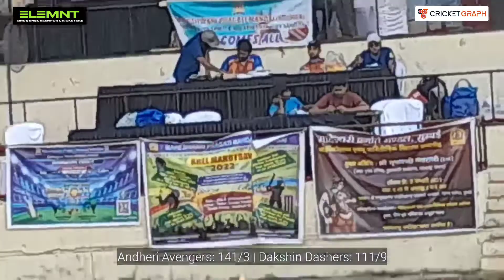Andheri Avengers Vs Dakshin Dashers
3. 🤘 Become a CricketGraph Certified Umpire 🤘

 7. 🏏To play cricket matches & cricket tours 🏏

8. 🏏To join the best Cricket Academies 🏏

9. 🏏 To list your cricket academy on CricketGraph.com 🏏